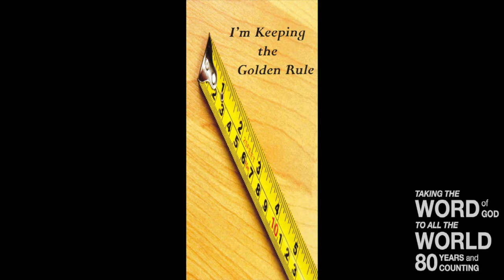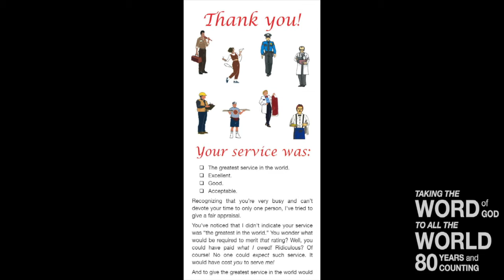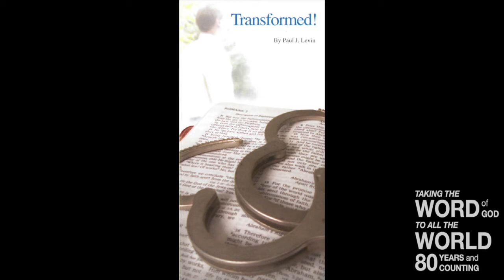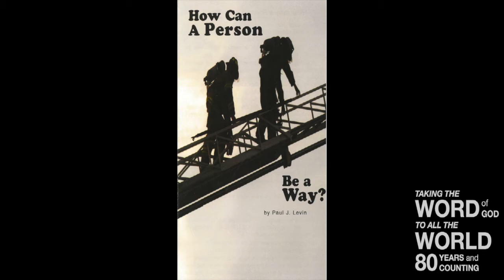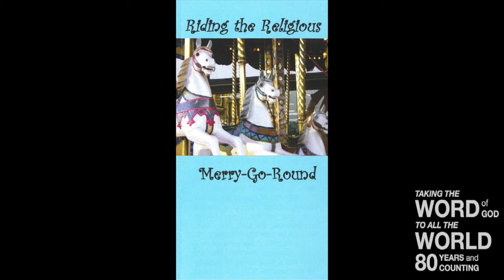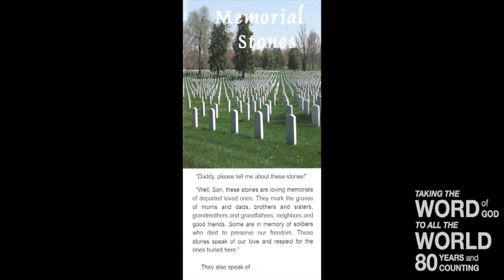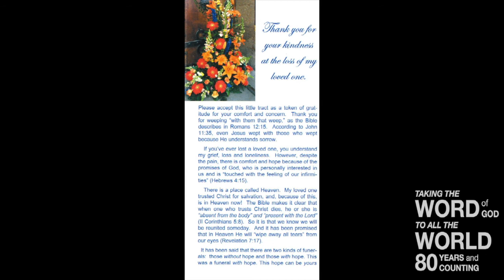Tract & Truth Tuesday (Ps 56:1-4)